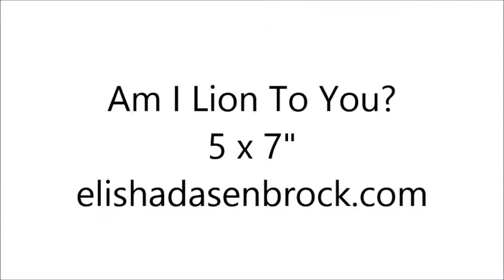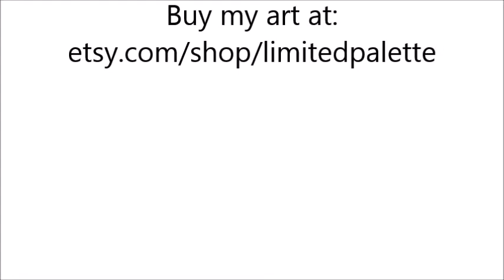Roary Roar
Speed painting of a lion. If you like it, put a frame on it. (And hang it in your house.)